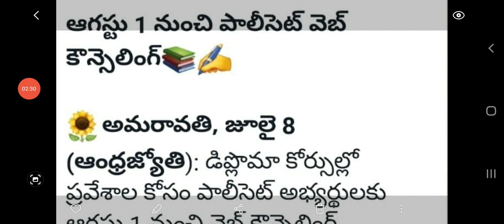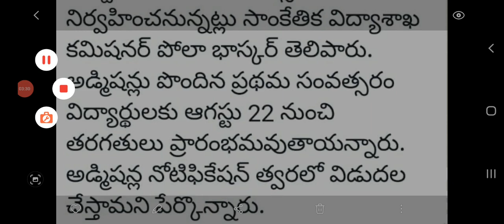polycet counciling notification# పాలిటెక్నిక్ డిప్లొమా కౌన్సిలింగ్ ఆగస్టు 1 నుండి